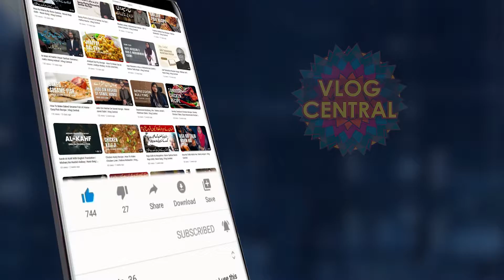Haunted School in Karachi - 150 Years Old School | Horror Place in Karachi | Urdu Horror Stories